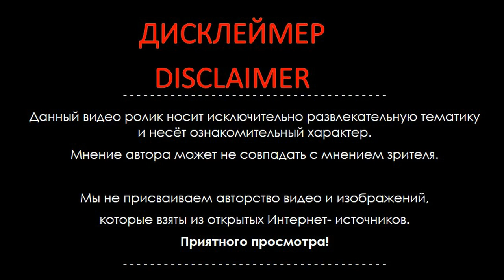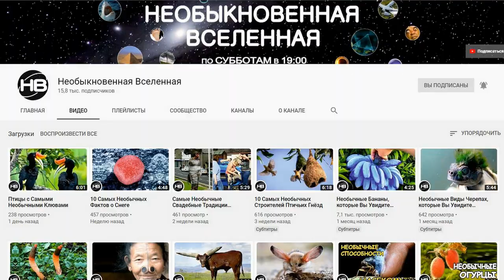Вот Как Птицы Устраивают Брачные Танцы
Мир пернатых устроен практически так же, как и у людей. Чтобы продолжить свой род птицы должны привлечь внимание будущего партнера, поэтому они имеют свои оригинальные и забавные традиции ухаживания. Сегодня я вам расскажу, о самых забавных брачных танцах пернатых. Самые Забавные Брачные Танцы Птиц в этом видео на канале Необыкновенная Вселенная.

Каждую субботу в 19:00 на канале Необыкновенная Вселенная вас ждут новые видео, необычные, интересные, удивительные, любопытные факты о катаклизмах, природных и необычных явлениях, о странах мира, о разных уголках нашей необъятной планеты, о людях, о путешествиях и не только, ТОП 5, ТОП 10 и другие факты со всей планеты обо всем на свете. Узнавайте мир вместе с нами! Оставляйте в комментариях пожелания о том, чтобы вы хотели узнать и увидеть! Всем добра! ♥♥♥